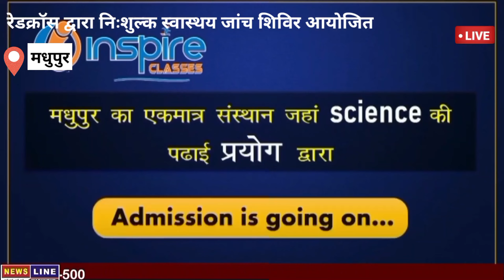जभागूड़ी पंचायत में रेड क्रॉस सोसाइटी द्वारा नि:शुल्क स्वास्थ्य जांच शिविर का किया गया आयोजन।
‎@News Line Jharkhand
‎@News Line Madhupur
‎@DC Deoghar